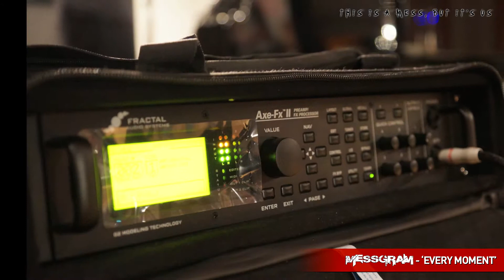Messgram - Every Moment (Picture Slide Show ver.)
*Messgram의 사진들을 모아보았습니다.

This is a mess, But it's us.